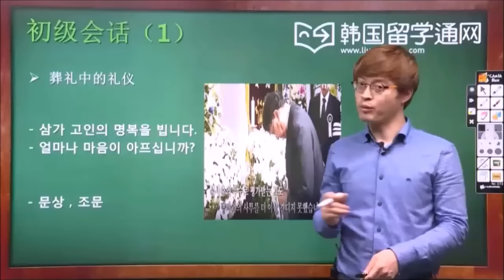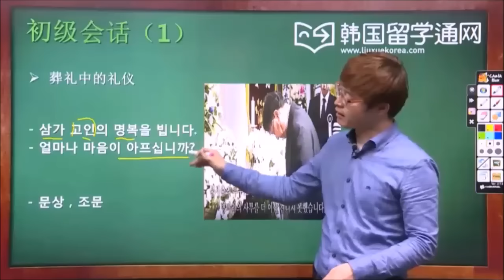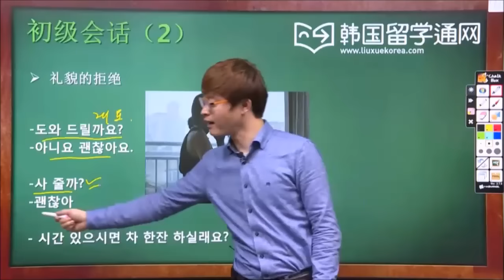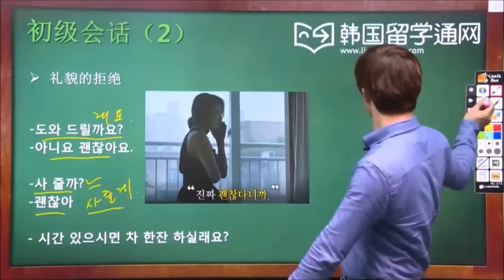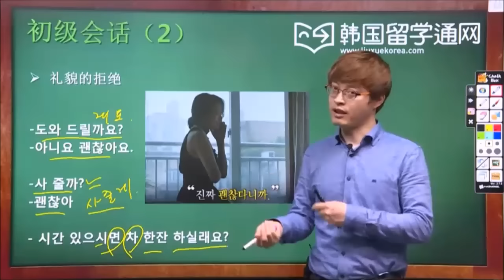韩语初级会话 05